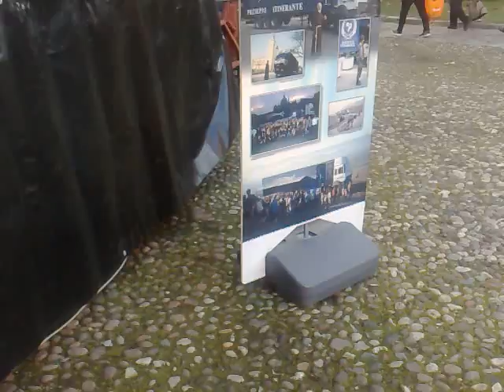Presepe di Natale a Formigine 2016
Natale 2016: Il Presepe in centro a Formigine (MO)